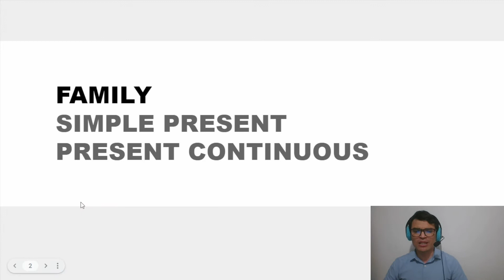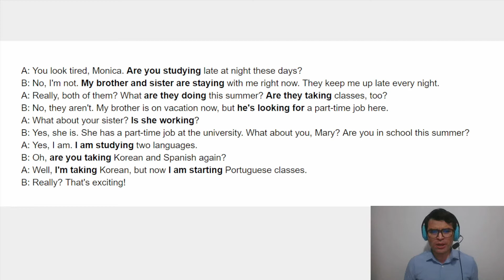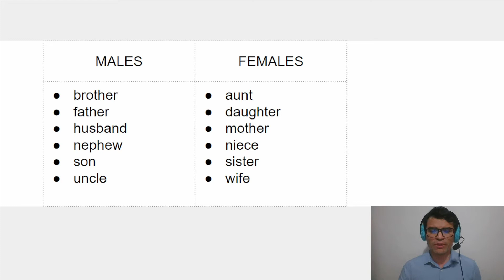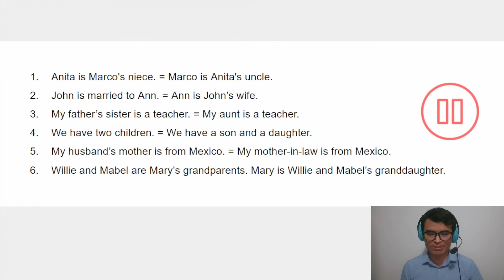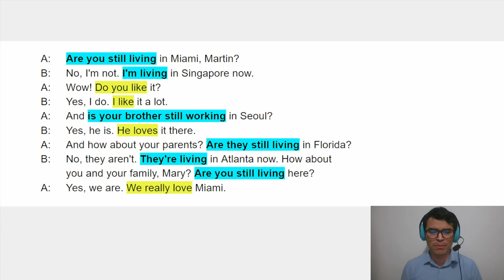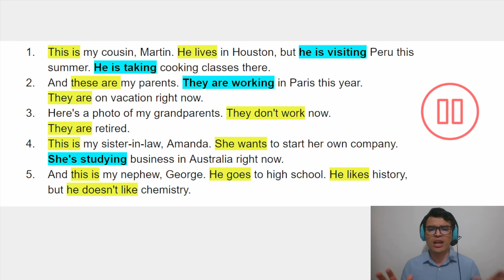SIMPLE PRESENT VS PRESENT CONTINUOUS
Talking about family using the simple present and present continuous. Online English classes?

1) Listen
2) Pause
3) Read